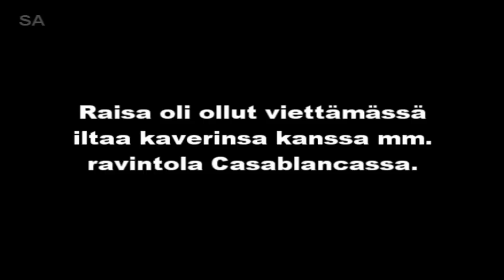Mitä tapahtui Raisa Räsäselle?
16-vuotias Raisa Räsäne katosi 16. lokakuuta 1999 Tampereella.